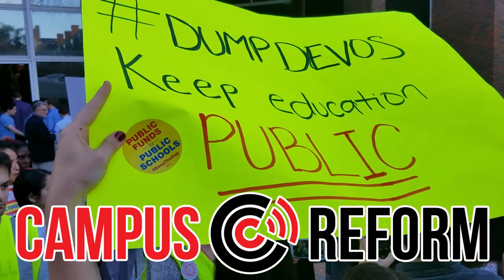Harvard students protest Betsy DeVos